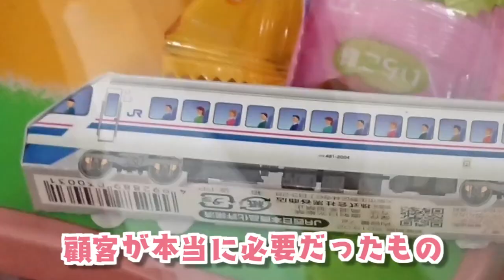SWEETLAND4焼き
動画制作物整理してたらなんか発掘したのでとりあえず上げてみたはいいけどなんだこれ